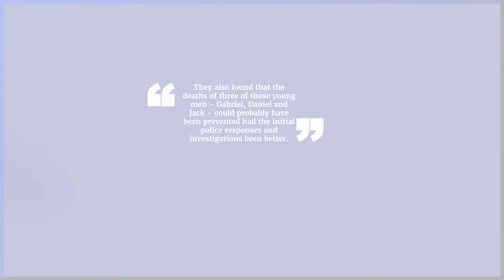Grindr killer - Neighbour shares the moment he realised Stephen Port's guilt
00:00 - When Ryan Edwards met Stephen Port
00:15 - Gabriel Kovari
01:10 - "I knew Stephen was guilty"
01:25 - Police and homophobia according to Ryan Edwards
02:26 - Community after death